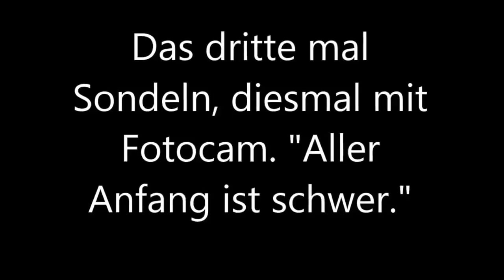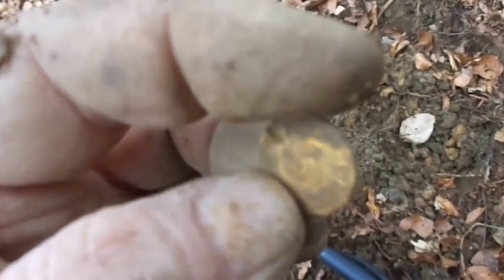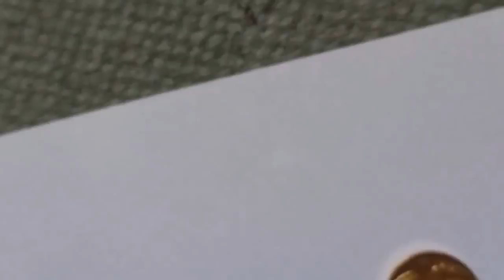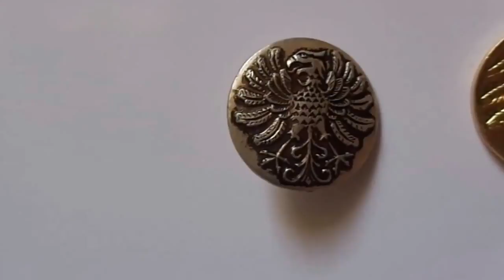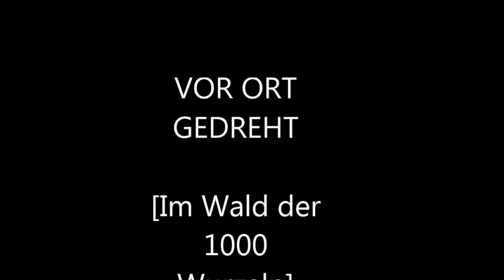Sondeln mit Sondelandy. Wie alles begann.... (Beschreibung lesen!:o) Teil 1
auf mehrfachen Wunsch hin einiger Zuseher, gibt es jetzt jeden Mittwoch eine Neuauflage meiner Sondel-Abenteuer, beginnend aber schon heute mit Teil 1 :o)
Der Sonntag bleibt ansonsten aktuellen Videos vorbehalten. wenns denn mal wieder losgeht, seufz
Viel Spaß..